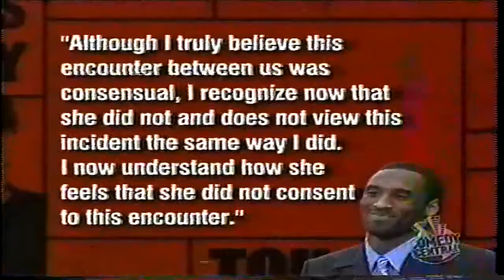Tough Crowd () Tom Cotter, John Fugelsang, Lynne Koplitz, Patrice O'Neal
Air Date:
Guests: Tom Cotter, John Fugelsang, Lynne Koplitz, Patrice O'Neal